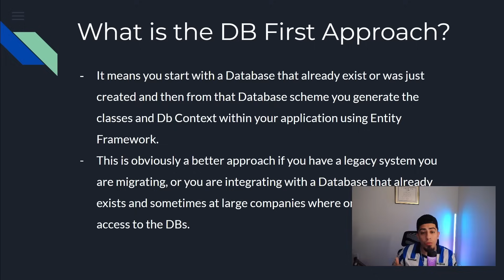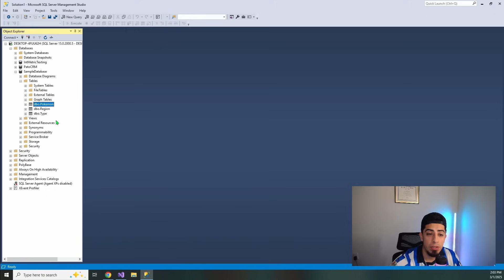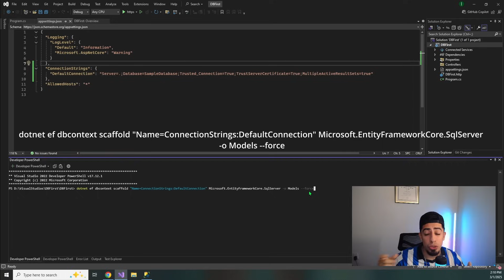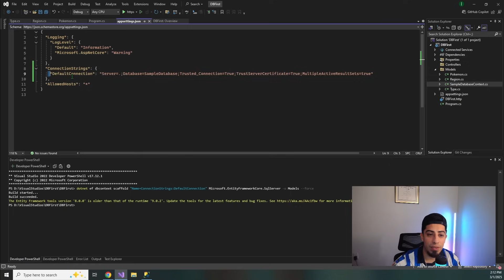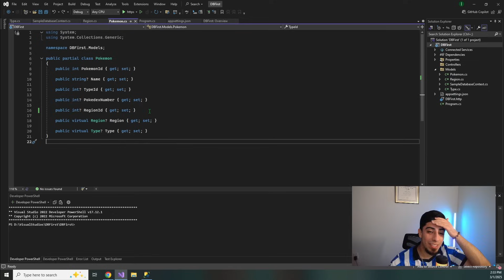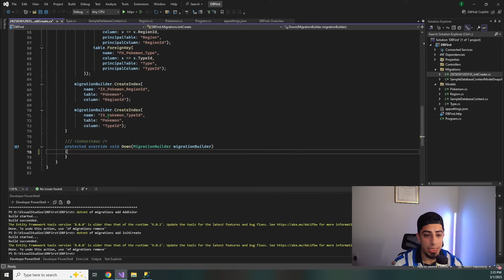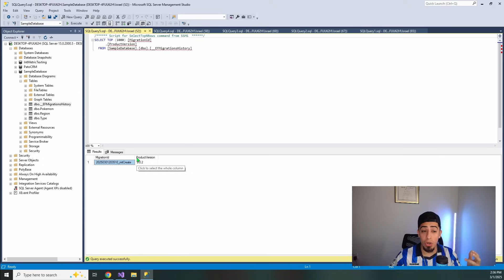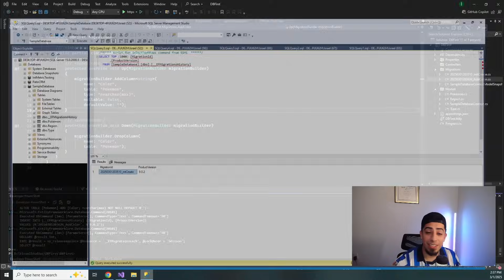Database First with EF Core 9: Generate Models Instantly!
*Tired of slow EF Core performance?*
Well ZZZ Projects has fixed that, their EF Core Extension supercharges your data operations: Bulk Insert, Update, Delete, and Merge are up to 14x faster, cutting save time by an incredible 94%.

Using entity framework and the database first approach anyone can quickly create classes for their .net api based on their database schema. Entity framework allows for a quick way to instantly get a brand new .net api setup with everything needed to communicate with the database. With one command you can scaffold the dbcontext as well as the classes for all the tables. For any subsequent updates to the database the same scaffolding command allows for overwriting of the models already in the api. It is also possible to start with the database first approach and then pivot to the code first approach as I show at the end of this video!

Timestamp
00:00 Intro
00:32 What is the Database First Approach?
01:14 Nuget Packages needed for DB First EF Core
02:01 Create your .Net api models using DB First with EF Core 9
04:47 Review the created DbContext & Models
06:04 BONUS - How to switch from DB First to Code First!